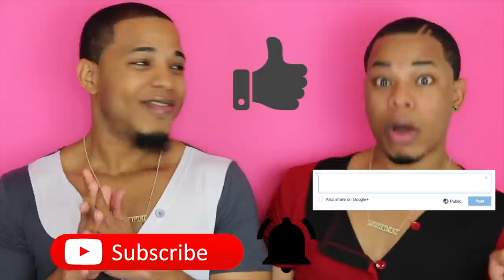BOSTON MARKET MUKBANG + WHO SAID THAT?! (MOVIES EDITION) HILARIOUS!!!!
Carey Smith
2414 65th street
Unit #747

One Love!
BaddieTwinz.